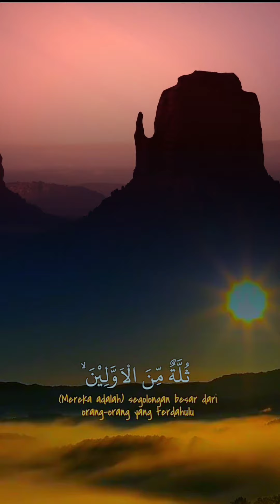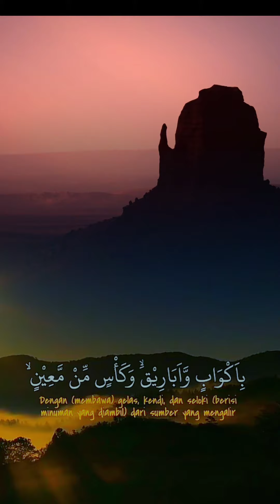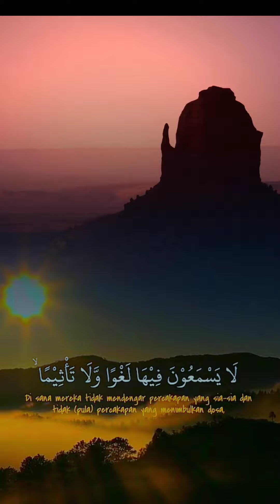surat alwaqi'ah merdu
Coba editor video CapCut gratis untuk membuat video! sepenggal surat alwaqi'ah merdu.